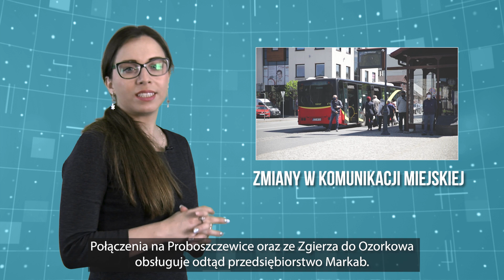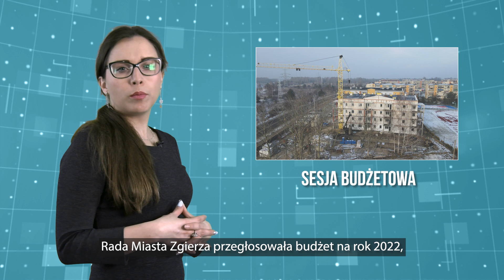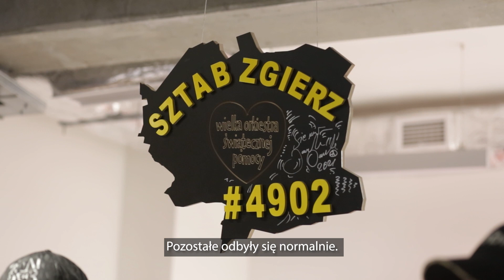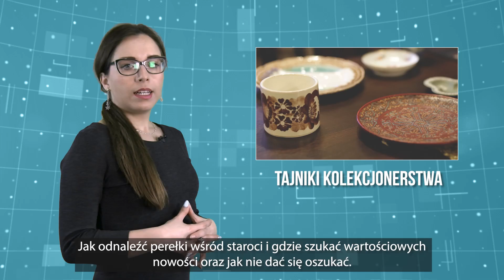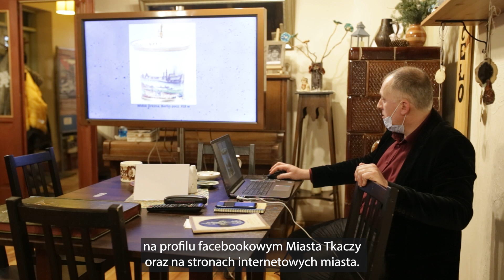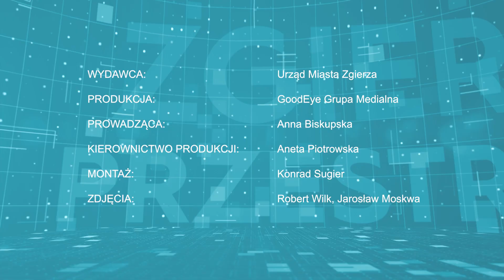Zgierska Przestrzeń #67 [04.02.2022]